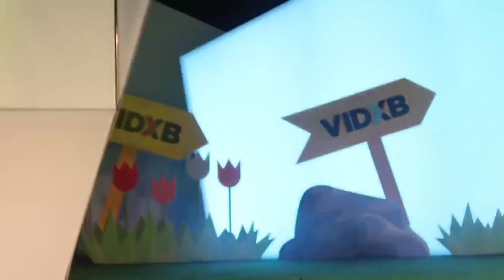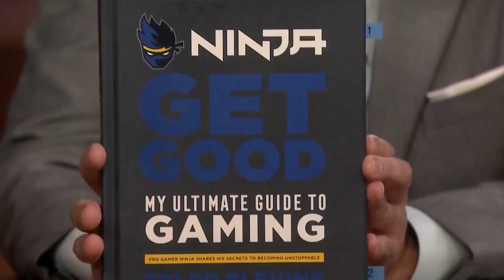বার্ষিক আয়ের হিসেবে বিশ্বের সবচেয়ে ধনী ১০ ইউটিউবার !! 10 Richest YouTubers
Bangla Top 10 Video On Richest YouTubers of 2019.